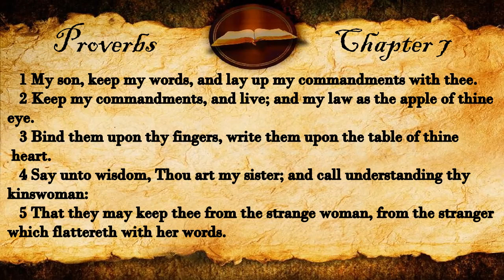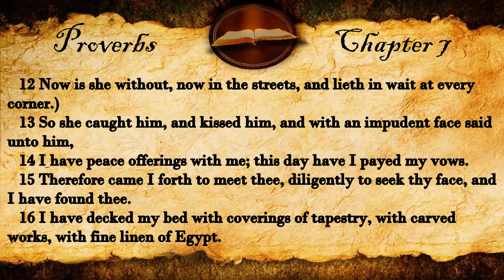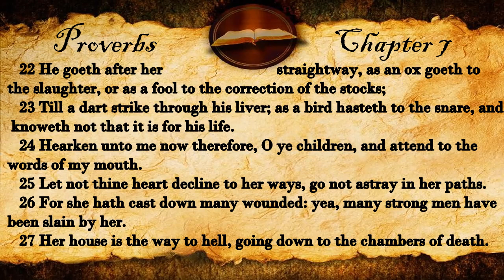Proverbs Chapter 7 | KJV Audio (With Text)